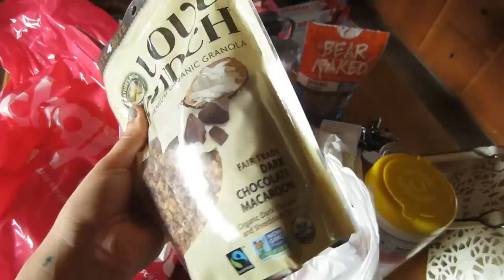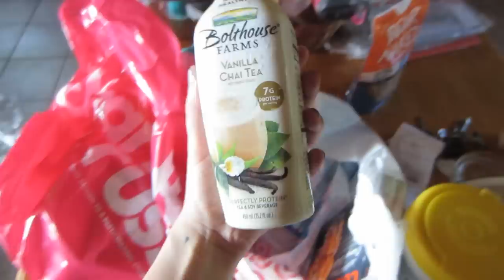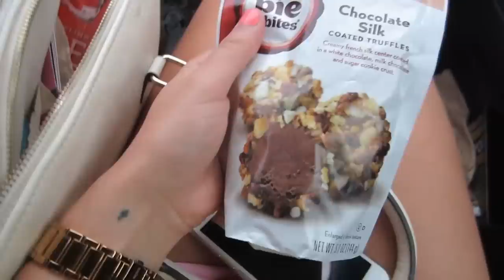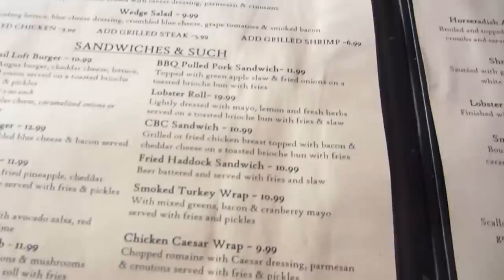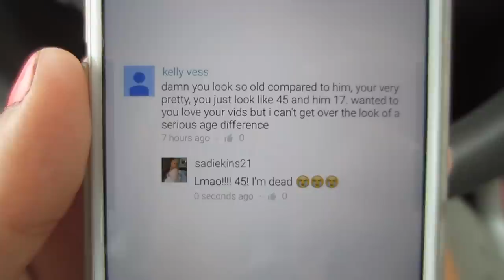Vlog- Fitness Update & My DREAM Dress!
"Leave a little sparkle wherever you go"

Open me xoxo

♥TWITTER♥: SadieDollXO
♥PINTEREST ♥: Sadie Piva

(Doesn't apply on sale items)